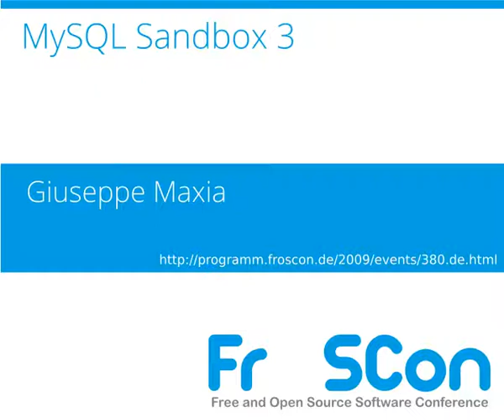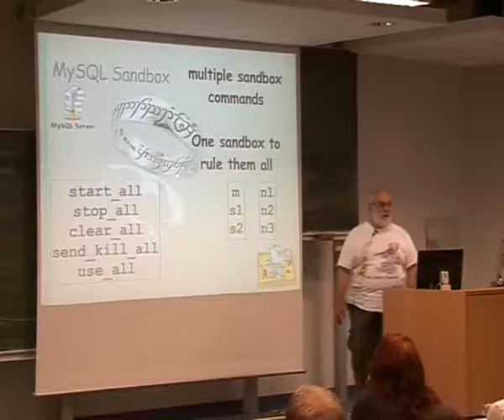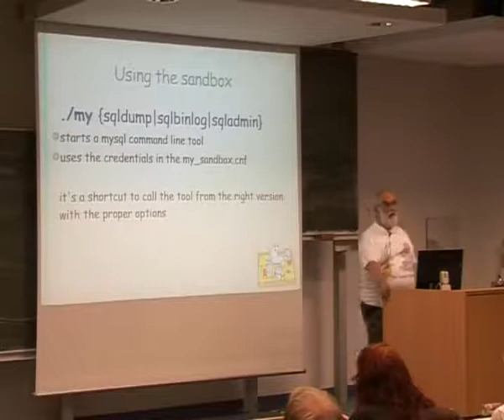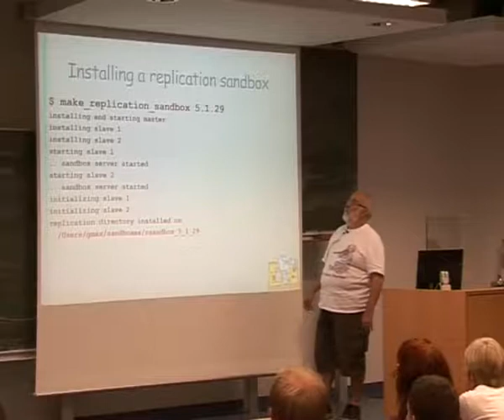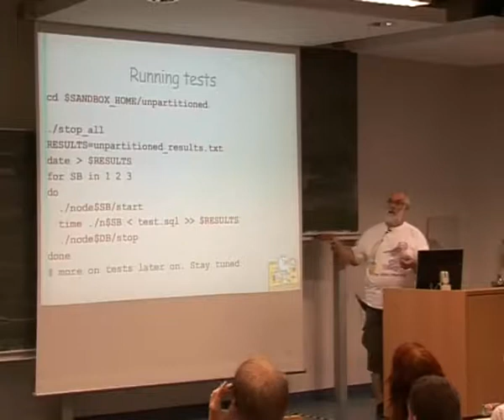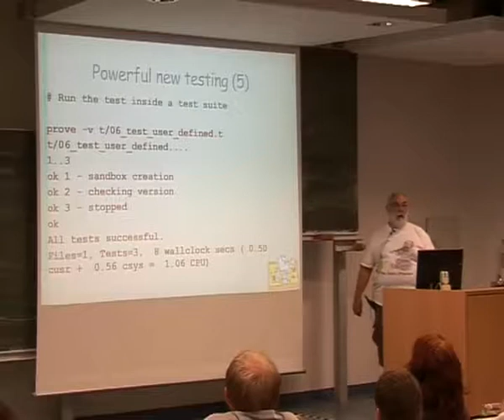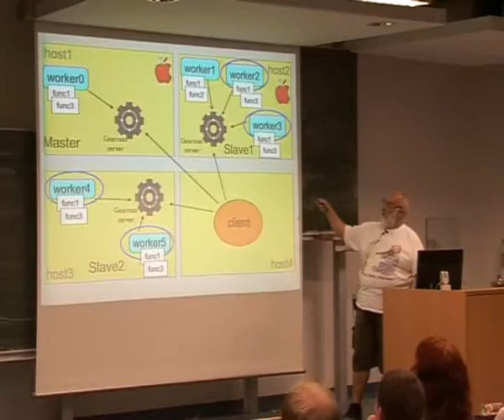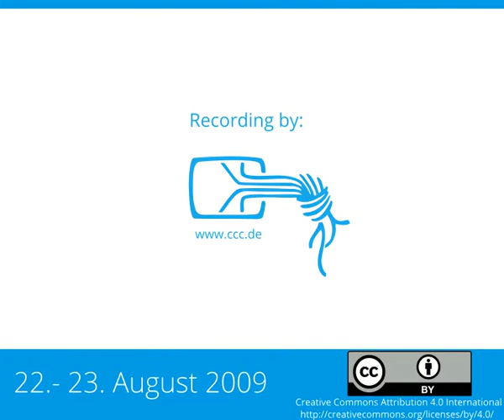2009 - MySQL Sandbox 3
Making your life with databases easier than ever

MySQL Sandbox is a tool to install one or more MySQL servers in isolation and to use them securely and easily. Single servers and replicated systems are created in seconds and accessed with smart commands.
Version 3.0 introduces many changes to simplify database management.
Easier installation, more tools, more features.
In addition to creating sandboxes, you can also move, copy, protect, and delete them with a single command.

Did you ever want to test that new experimental version of MySQL that everyone is talking about? You did, but you have already a production server in your box, and you don't want to disturb it.
MySQL Sandbox can help you. Within seconds, you can have as many servers as you need, installed in your box safely and isolated from the main server. No conflicts can happen between your main server and the sandboxes or between sandboxes themselves.
MySQL Sandbox allows you to create single and multiple sandboxes, with servers in standard, circular, and hierarchical replication.
There is a companion tool that makes your administration of the sandboxes as easy as you may dream.
This session will explain the principles and show the MySQL Sandbox in action.

Giuseppe Maxia